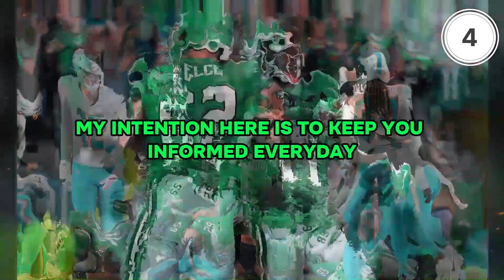🔥MUST-WATCH: CONFIRMED NOW! CAN HE STOP HIM? PHILADELPHIA EAGLES NEWS TODAY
🏈 Welcome to the ultimate hub for all things Philadelphia Eagles!

Dive into the latest Philadelphia Eagles News Today, and stay updated with every Philadelphia Eagles NFL update. From the freshest Philadelphia Eagles Hiring news to the most recent Philadelphia Eagles Trade, we've got you covered. Get an insider's look at the Eagles training camp, and be the first to hear the hottest Eagles rumors. With in-depth analysis on Jalen Hurts' performance and Nick Sirianni's strategies, our channel is your one-stop destination for everything Eagles.

We always strive for the truth of the facts, as well as verifying from reliable sources, to never broadcast false news and information (Fake News) to Philadelphia Eagles fans. For this reason, rest assured with our content. We aim to deliver the highest quality content.

00:00 Intro
00:21 Breaking news!
02:12 Whats your opinion?